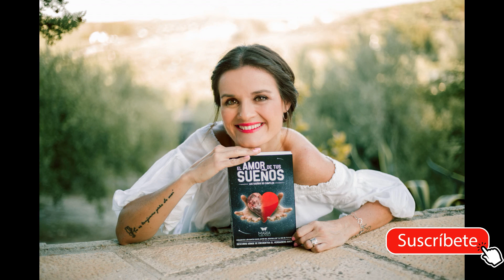SI QUIERES QUE TE VALOREN HAZ ESTO (responde a estas 3 preguntas) / EL AMOR DE TUS SUEÑOS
Hola soñador, te traigo estas 3 PREGUNTAS que te harán reflexionar y tú mismo podrás encontrar las respuestas a lo que te sucede en tus relaciones, a por qué no te valoran, o terminas sufriendo cuando estás en una relación de pareja, u otro tipo de relación.

Espero que te ayude y lo pongas en práctica.